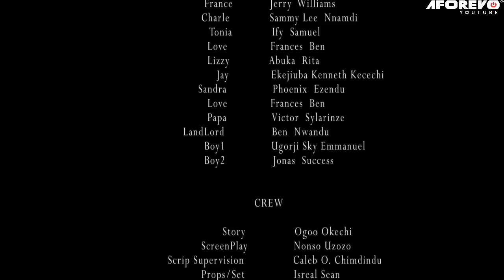COMMENT LE RICHE PRINCE EST TOMBE AMOUREUX DE LA PAUVRE FEMME QUI SAUVÉ SA VIE - FILM NIGÉRIEN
Frank est un célibataire très riche que toutes les femmes aiment en raison de sa générosité ; de nombreuses femmes le recherchent à cause de ce qu’elles ont à gagner de lui. Comment peut-il identifier ceux qui l’aiment vraiment ? Découvrir? C'est un film nigérian en français | Film Nollywood en français | Film africain en français